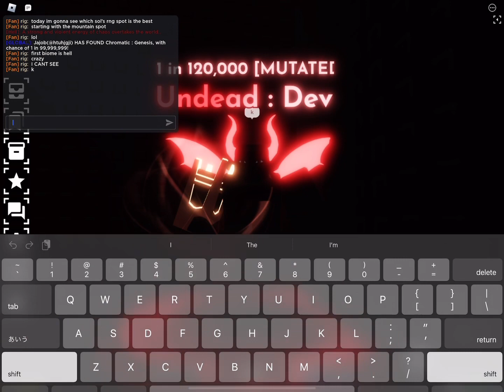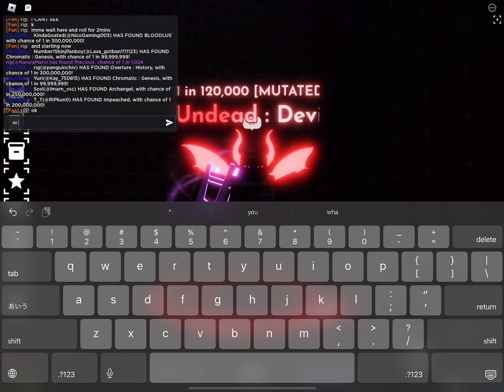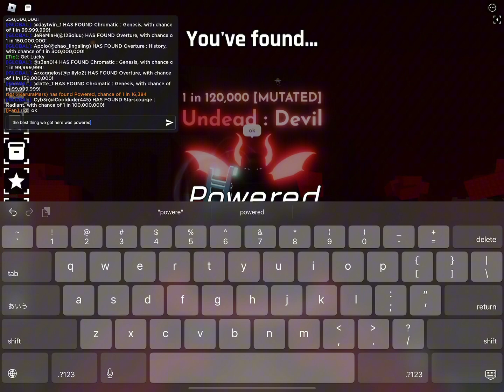which spot in sol’s rng is the best spot for good auras? (sol’s rng Roblox )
friend me :) KaruraMars